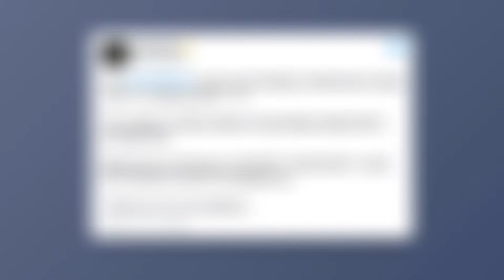Elden Ring Update Patch 1.10 Scheduled Downtime In Time Zones July 27 | eldenring Maintenance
The Scheduled Downtime For Patch 1.10 Ends At These Times

03:00 PDT - Los Angeles, USA
04:00 MDT - Denver, USA
05:00 CDT - Houston, USA
06:00 EDT - New York, USA
07:00 BRT - Brasilia, Brazil
11:00 BST - London, United Kingdom
12:00 CEST - Berlin, Germany
12:00 CEST - Paris, France
15:00 PKT - Pakistan Standard Time
15:30 IST - New Delhi, India
17:00 WIB - Jakarta, Indonesia
20:00 AEST - Canberra, Australia

 Support Me:

Playstation 5 Standard Console ➜